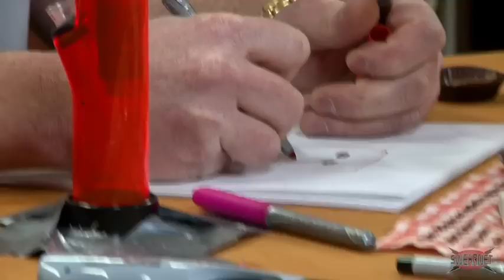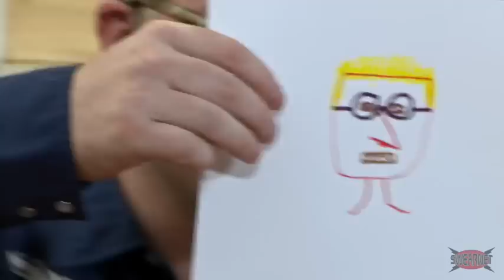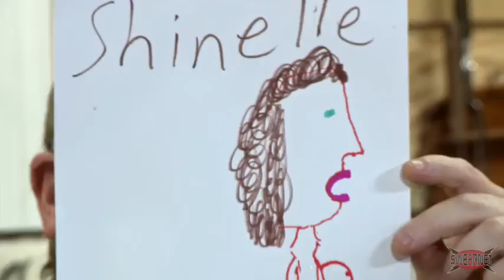Trailer Park Boys Podcast Episode 31 - Big Dirty Milkers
Julian and Bubbles take random fan phone calls while Ricky creates more art! Julian also shares some fucked porn facts, and Bubbles discovers what a 'landing strip' is... Watch the latest Trailer Park Boys Podcast episodes and listen in every Monday on iTunes!